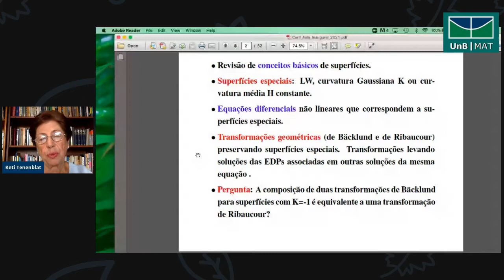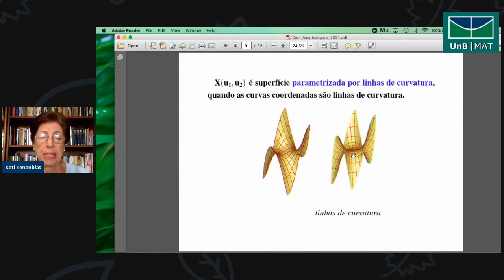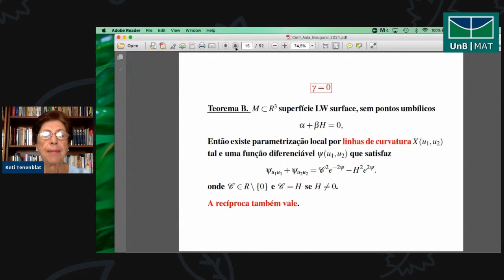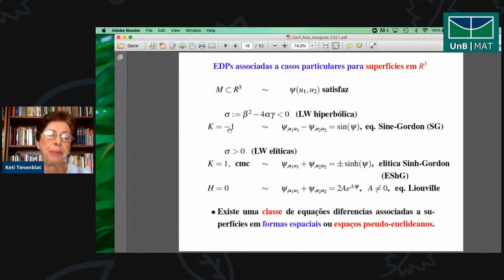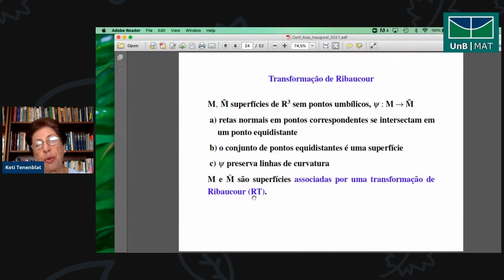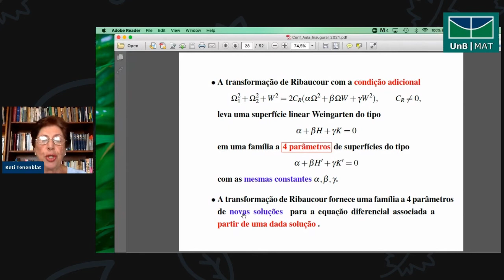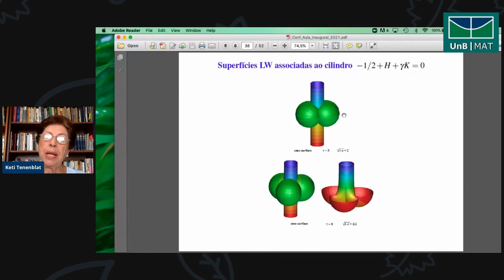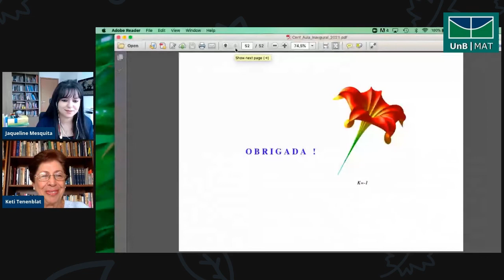Mesa de abertura e Aula Inaugural - Profa. Keti Tenenblat - UnB.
A Escola de Verão do Departamento de Matemática da Universidade de Brasília foi idealizada no início dos anos 70. Agora, a quadragésima nona edição acontece de 4 de janeiro a 12 de fevereiro de 2021. O XIII Workshop de Verão em Matemática acontecerá entre 8 e 12 de fevereiro de 2021, após a Escola de Verão.

Os eventos oferecerão palestras, minicursos e disciplinas de pós-graduação. É importante mencionar que as disciplinas da Escola de Verão fornecerão parâmetros complementares para possibilitar a seleção de candidatos e a distribuição de bolsas de estudo para os interessados em ingressar no nosso programa de Mestrado. Nessa edição, todas as atividades serão online